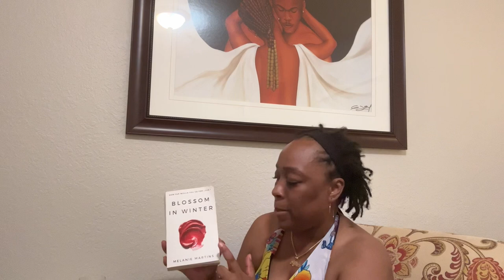Make time for you ladies! You deserve it! You know some (ME TIME). 😃